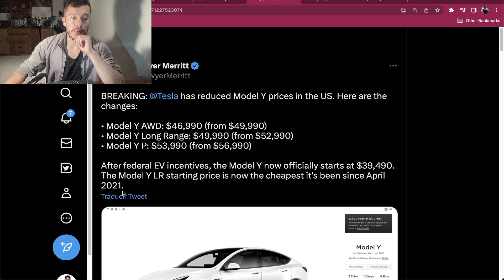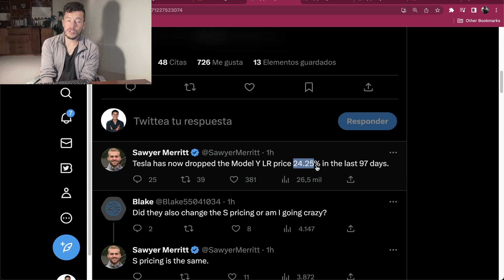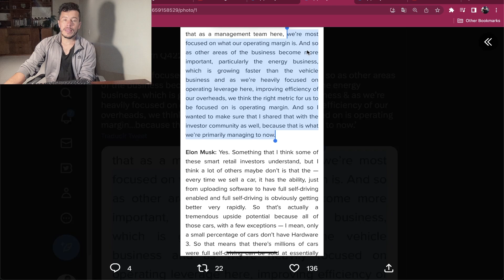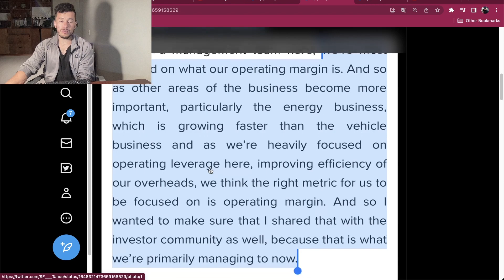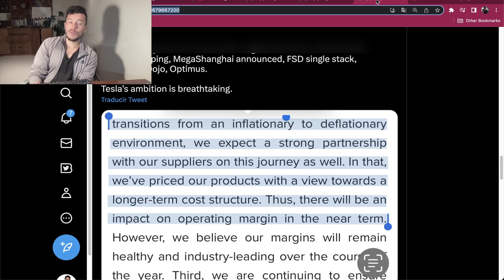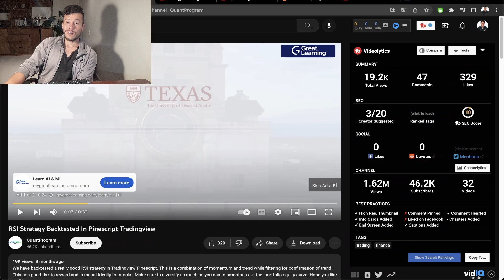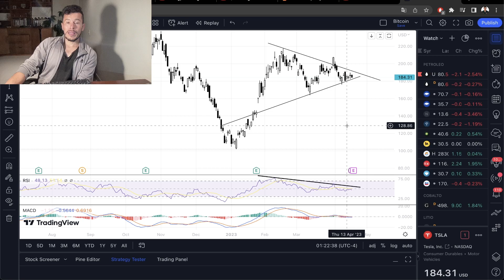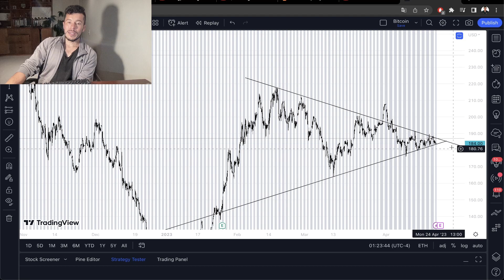La acción de Tesla Subirá o Caerá ?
El día de hoy Tesla presentará sus ganancias trimestrales. En el aire suena noticias de preocupación frente a los constantes recorte de precios de los carros teslas.

Daniel Zambrano